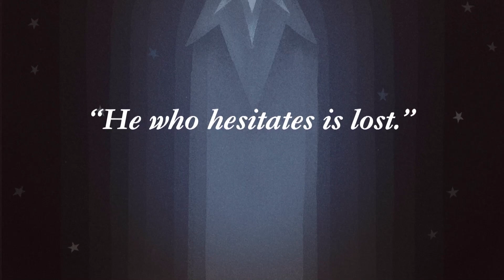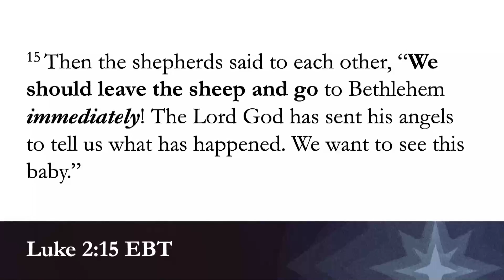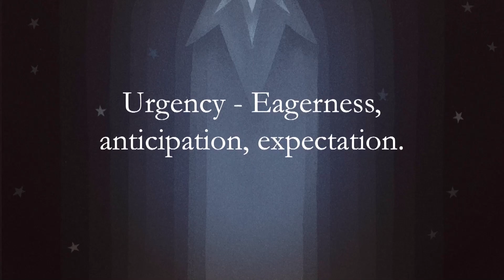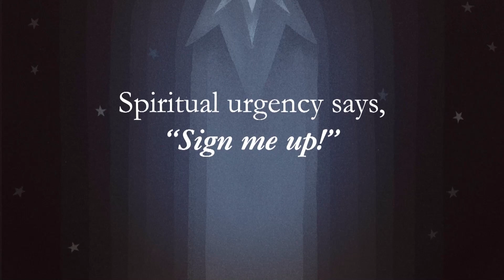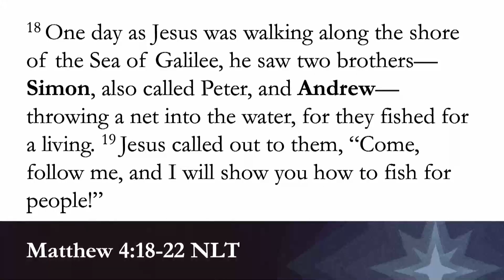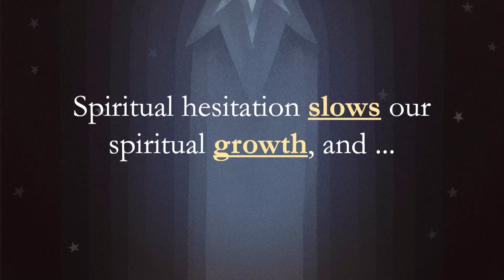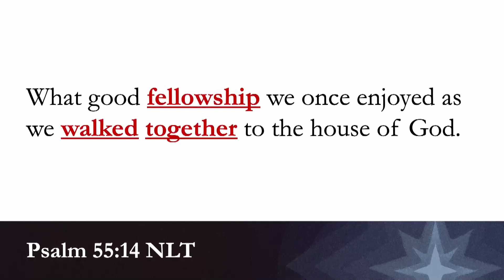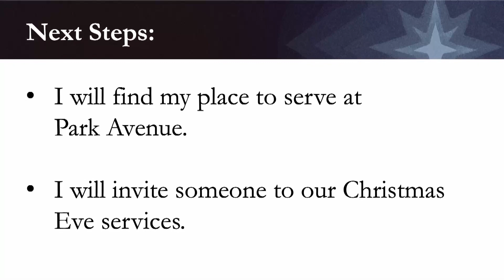Sermon 4: Without Hesitation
Scripture: Luke 2:15 NLT
Series: Suddenly